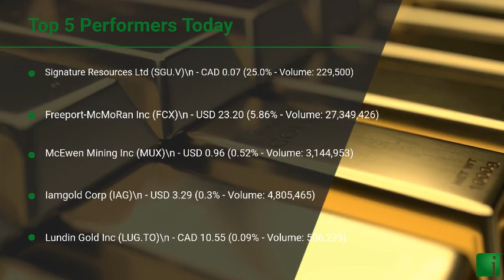InvestorChannel's Gold Watchlist Update for Tuesday, November 24, 2020, 15:05 EST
Watchlist Companies:
- Alkane Resources Ltd (ALK.AX) AUD 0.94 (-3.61%)